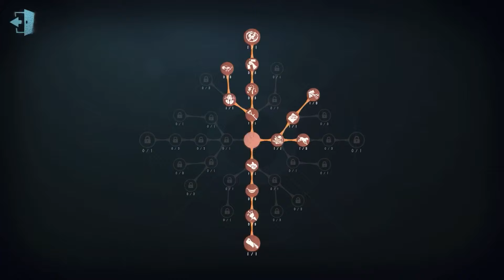#315 Barmaid | Pro Player | Sacred Heart Hospital | Identity V